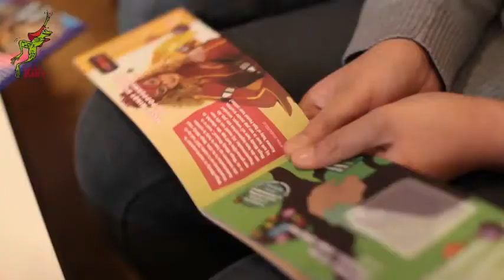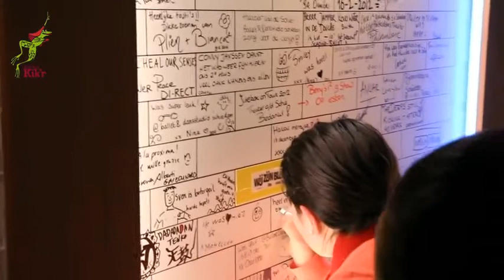Kinderparticipatie theaterprogrammering 2012-2013.flv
Kinderen van groep 6 van basisschool Het Windas uit Schiedam hebben een adviserende rol gekregen in de theaterprogrammering van seizoen 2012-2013.